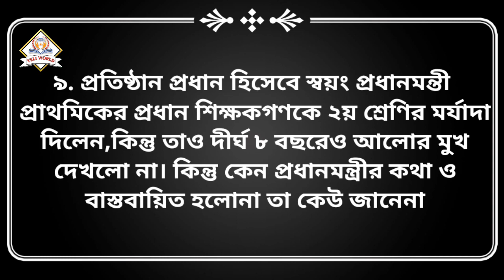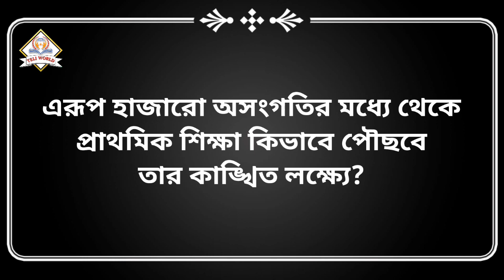প্রাথমিক শিক্ষাকে কোনদিকে নিয়ে যাচ্ছে নীতি নির্ধারণকগণ?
প্রাথমিক শিক্ষাকে কোনদিকে নিয়ে যাচ্ছে নীতি নির্ধারণকগণ?প্রাথমিক শিক্ষাকে কোনদিকে নিয়ে যাচ্ছে নীতি নির্ধারণকগণ?